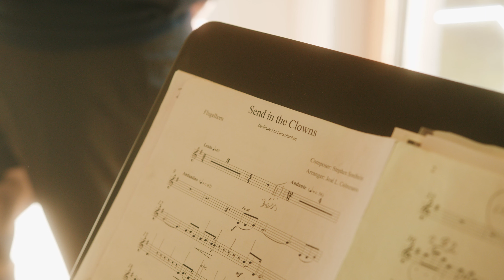Im Kulturcafé: Stefan Dünser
Ein großartiger Musiker, ein mutiger Mensch, ein Künstler, der Lösungen sucht. Das ist Stefan Dünser, ein kreativer Kopf und wacher Geist, der aktiv die Zukunft gestaltet ... zualosna zukunftgestalten kreativität neuewege kunst Mut ...